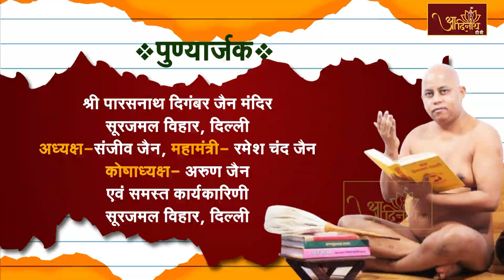Dravya Sangrah | जैन पाठशाला के अंतर्गत द्रव्य संग्रह । Acharya 108 Pragya sagar Ji Maharaj | EP-100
श्वेतपिच्छाचार्य श्री 108 विद्यानंद जी महाराज के परम प्रभावक शिष्य अंतेवासी परम्पराचार्य श्री 108 प्रज्ञसागर जी महाराज के कार्यक्रम जैन पाठशाला के अंतर्गत द्रव्य संग्रह ग्रन्थ का मार्मिक सार। आचार्य श्री वर्तमान में सूरजमल विहार, दिल्ली में विराजमान हैं।